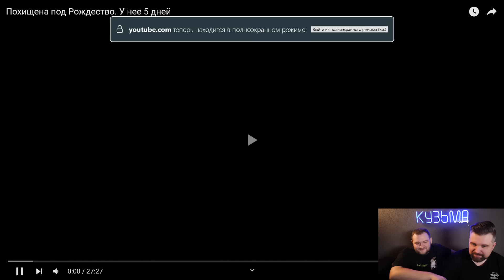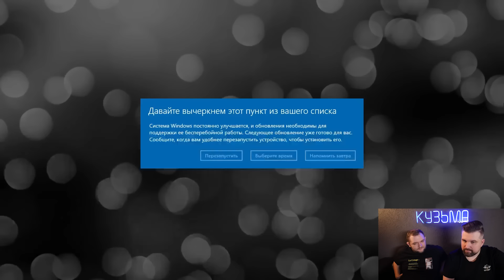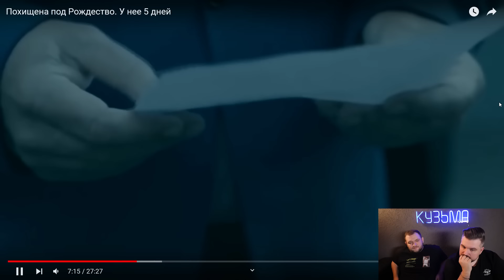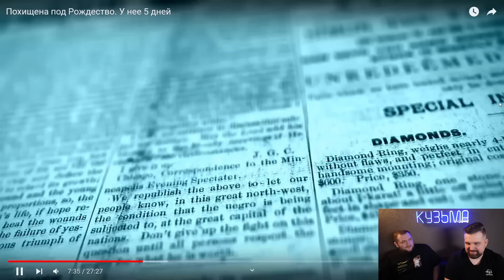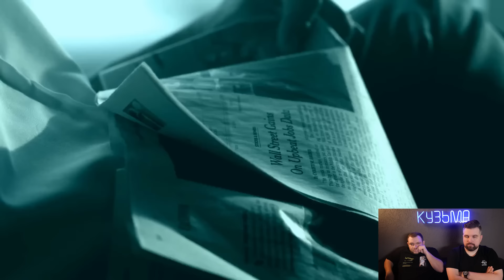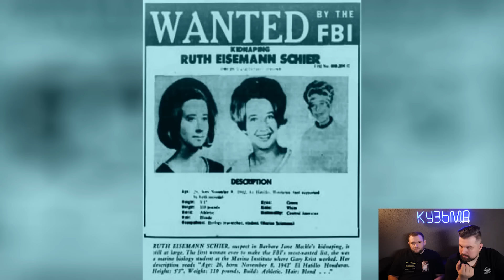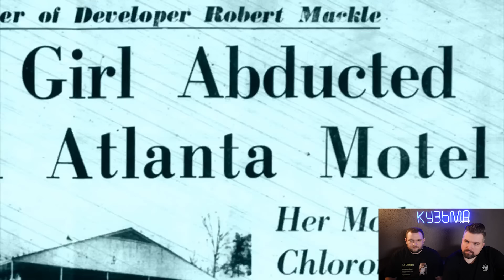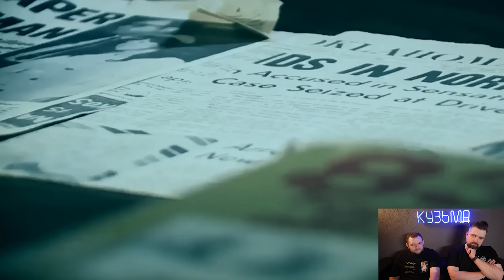ДОЧЬ МИЛЛИОНЕРА ПОХИТИЛИ И ЗАКОПАЛИ ЗАЖИВО НА РОЖДЕСТВО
Сегодня у нас очень интересная история похищения 20-летней Барбары Джейн Мэкл, дочери миллионера Майами Роберта Мэкла. Девушку закопали заживо в гробу с трубкой для воздуха и пригрозили, что она останется под землёй до тех пор, пока её родители не заплатят выкуп 500 тысяч долларов. Это вам не погребённый заживо Мистер Бист, который провёл 7 дней под землёй. Здесь всё серьёзно. Смотрим трукрайм и делаем реакцию на видео «Похищена под Рождество. У неё 5 дней» с канала @Agatha_Christie